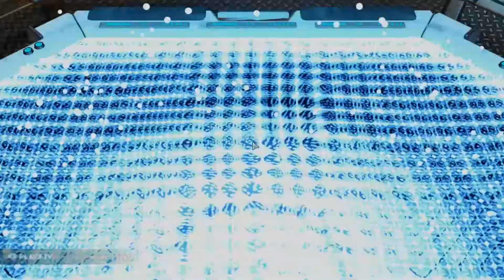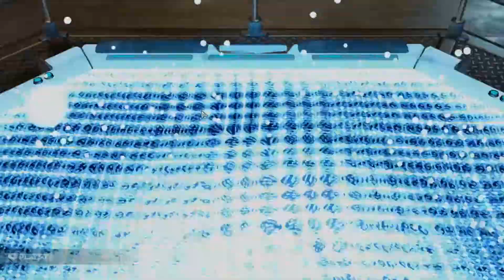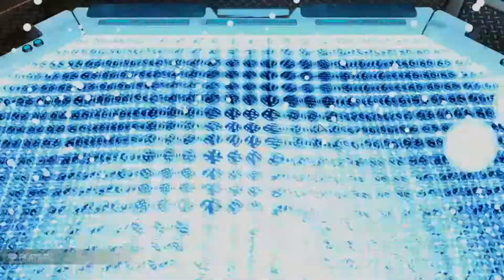Xcom 2: war of the chosen (con Ernie) - Ep. 13 Dando caña - gameplay español